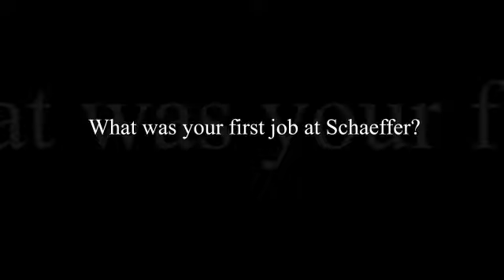Jay Shields' First Job at Schaeffer Oil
Jay Shields, President of Schaeffer Oil, discusses his first job at Schaeffer ... unpacking boxes! Schaeffer Manufacturing has been family owned and operated Since 1839. to learn more about the entire line of Schaeffer Oil products and our company history.